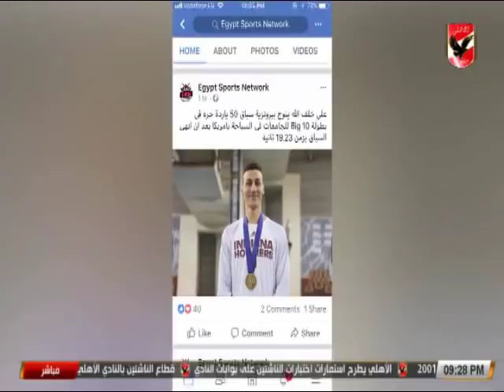لقاء خاص مع بطل الاهلى ومصر "على خلف الله" والحاصل على برونزيه البحر المتوسط